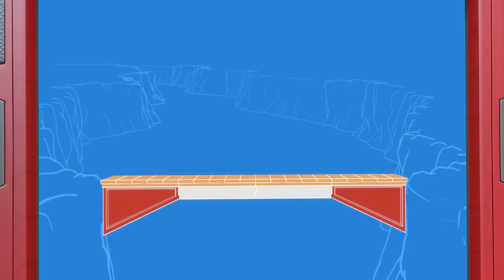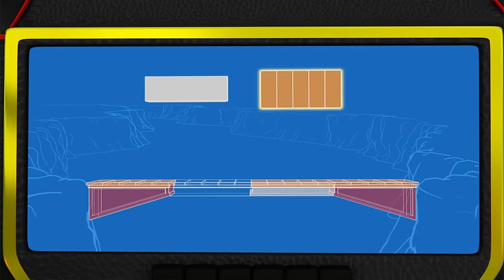🏗️. GANZE FOLGE: Die Rettungs-Baumannschaft | Blaze und die Monster-Maschinen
Als Crusher und Pickle in einem hohen, wackeligen Turm feststecken, verwandeln sich Blaze, Stripes und Starla in eindrucksvolle Baustellenfahrzeuge, um sie wieder nach unten zu bringen.

Leeeeet's Blaze! Lerne jeden Tag etwas Neues mit Blaze, AJ, Gabby und all ihren Freunden, während sie versuchen, Axle City zu retten. Blaze ist Axle Citys größter Held und der Champion der Rennstrecke. Wenn es Probleme gibt, ist er der Truck, an den sich jeder wendet, weil er Dinge kann, die kein anderer Truck kann. Blaze hat Blazing Speed - einen speziellen Turbo-Boost, mit dem er in Zeiten beschleunigen kann, in denen er schneller als jede andere Monstermaschine fahren kann. Aber Blaze hat mehr als nur Geschwindigkeit. Er hat auch die Macht, sich in jedes andere Fahrzeug oder jede andere Maschine zu verwandeln. Mit seinen technischen Kenntnissen kann Blaze sich neue Teile hinzufügen und sich in alles verwandeln. Von einem Tragflügelboot über einen Drachen bis hin zu einem Fön kann Blaze alles werden, wenn er es konstruieren kann. Kannst du Blaze bei seinem nächsten Abenteuer helfen?
BlazeunddieMonster-Maschinen NickJr.